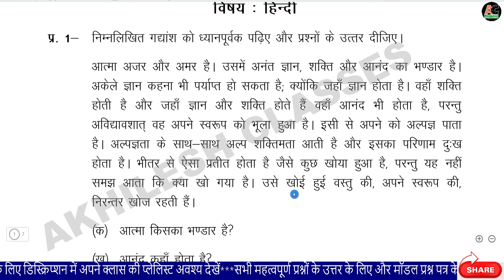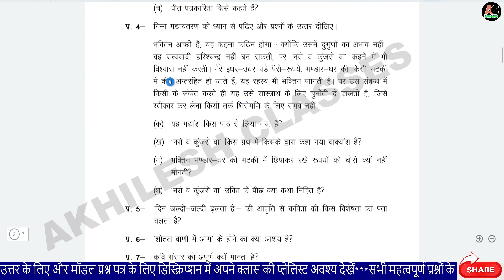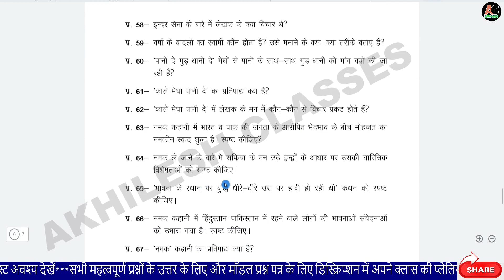UBSE CLASS 12 HINDI QUESTION BANK 2024 EXAM/UTTRAKHAND BOARD 12TH HINDI 2024 QUESTION BANK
UBSE CLASS 12 HINDI QUESTION BANK 2023 EXAM/UTTRAKHAND BOARD 12TH HINDI 2023 QUESTION BANK

2023 Model Question Paper PDF 👉
UBSE Class 12 Biology model paper Solution 2023/Uk board 12th model paper Biology 2023 Solution

पेपर्स, Solutions और टॉपर्स की बोर्ड़ Copy देखने के लिए अपनी class की playlist देखिये👇